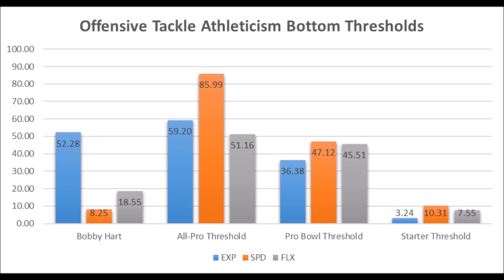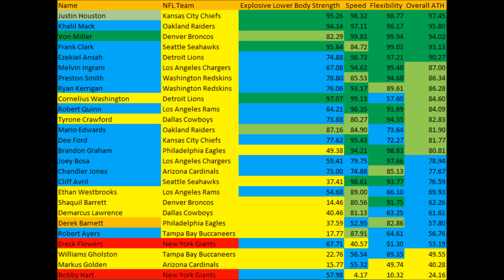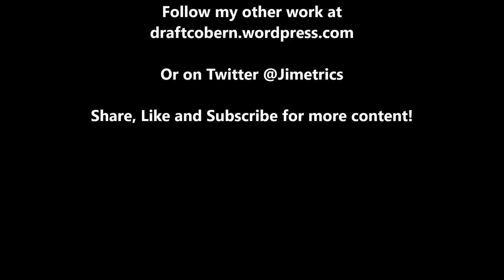New York Giants OT Analytics or Why Ereck Flowers Struggles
An extended look at the New York Giants' offensive tackle situation in Ereck Flowers and Bobby Hart based on analytics. Athleticism data discussed in detail.

Artist : Otis McDonald
Title : Not For Nothing
Genre : Hip Hop & Rap
Mood : Funky